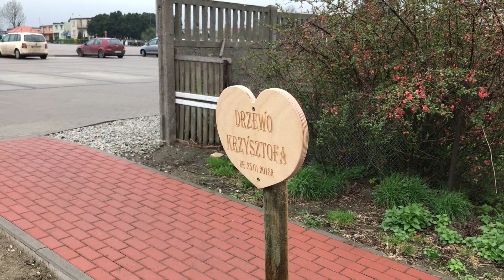Sadzenie drzew w Śmiglu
reporter: Filip Wybieralski